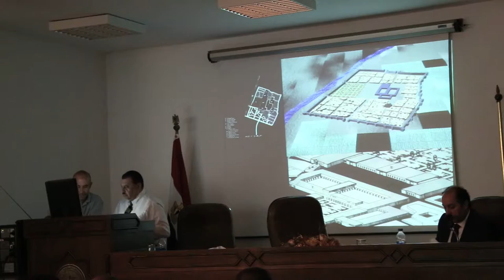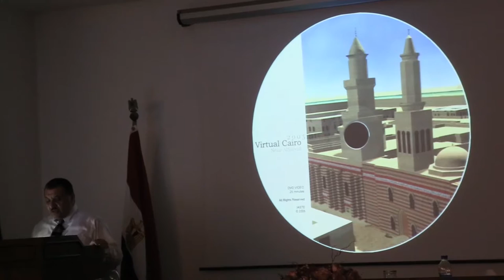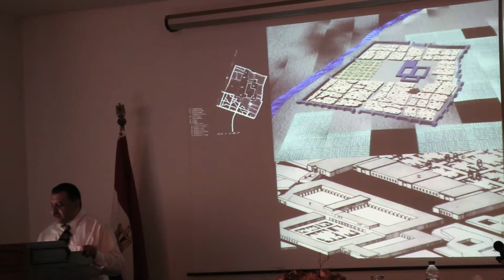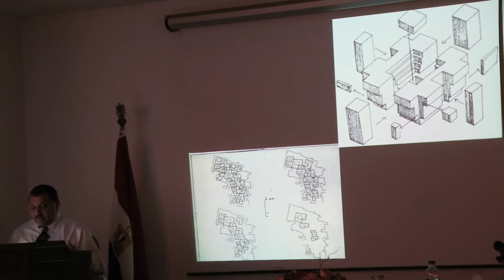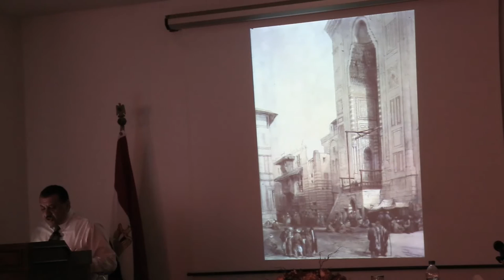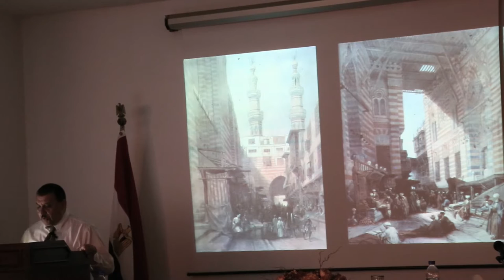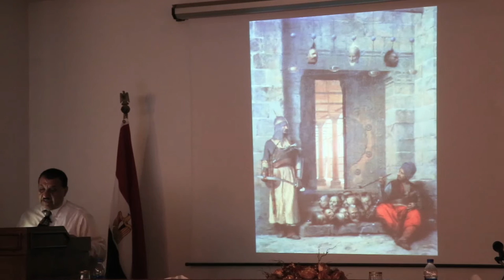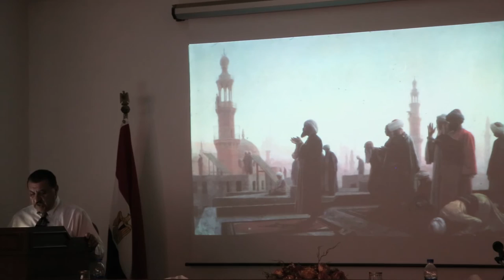VHC 1st Int Colloquium: Professor Nezar AlSayyad (Virtual Cairo), UC Berkeley & President, IASTE,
Virtual Heritage Cairo Network 1st International Colloquium
27-29th July 2016, Cairo, Egypt

VIRTUAL HERITAGE OF HISTORIC CITIES: METHODS, TECHNOLOGIES & PLATFORMS
27th – 29th July 2016, Cairo, Egypt

The first International Colloquium of the Virtual Heritage Cairo Network took place in Cairo between 27th -29th July 2016, in the National Research Institute of Astronomy and Geophysics (NRIAG) in Helwan, the Historic Astronomic Observatory site, on the first day, and then we moved to the astonishing Sultan Hassan Mosque and Madrassa on the second day. On the third day, we enjoyed a full-day of exclusive visits and tour of the Medieval Islamic Cairo, that was led by the Senior staff of the Ministry of Antiquities, Dr. Mohammad Soliman and Mr Osama ElKasabany.

70 participants attended the Colloquium over two days of active panels, discussions and debate. The first day comprised two expert panels, made of 4 speakers/presentation each that handled various approaches of the virtual documentation of heritage through a variety of projects, methodologies and systems that are used to raise awareness and engage the public with the valuable assets of cultural archaeological heritage across the globe. They were followed by two round-table debates on the feasibility, potentiality and challenges that face Virtual environments and engagement with heritage, with particular focus on Egyptian context.